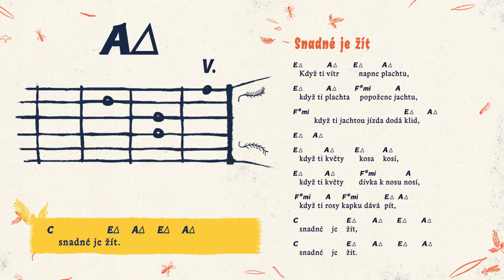Snadné je žít MIG21